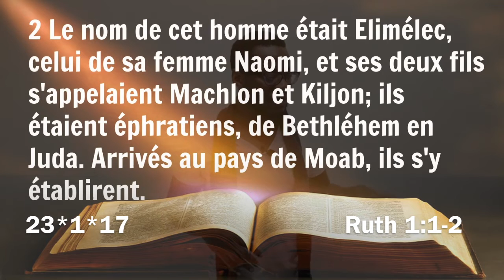LIS TA BIBLE! 23*1*17 Ruth 1:1-2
Tous les matins, j'envoie des versets à lire + une petite étude biblique. YEAH! Tu veux que je te rajoute sur ma liste d'envoi? Ecris-moi sur whatsapp au 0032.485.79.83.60

Tito